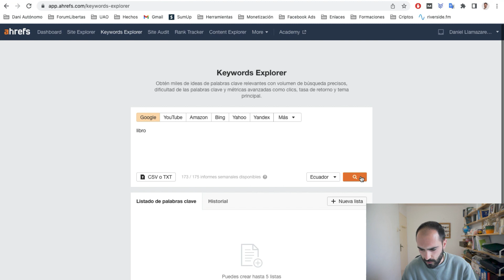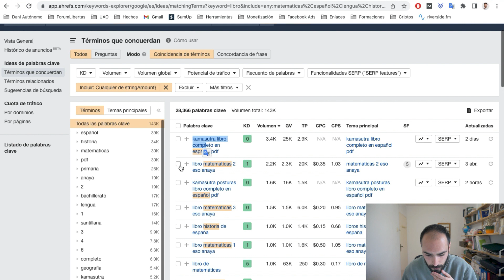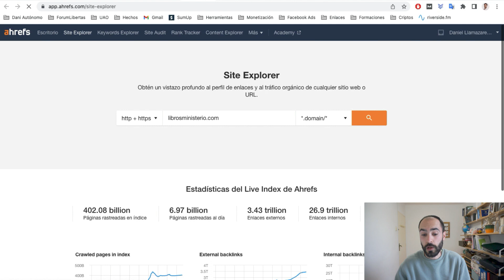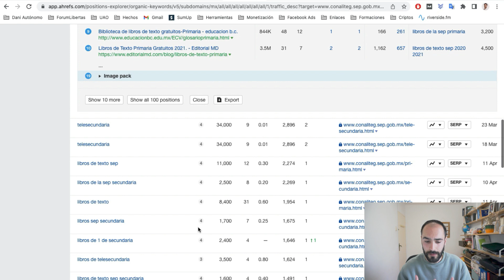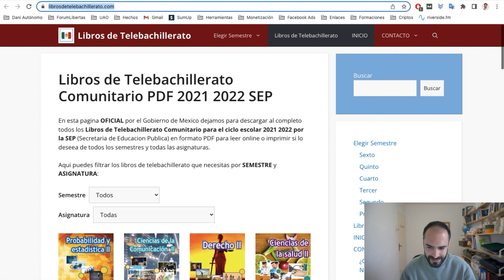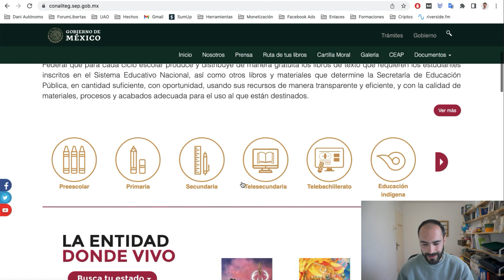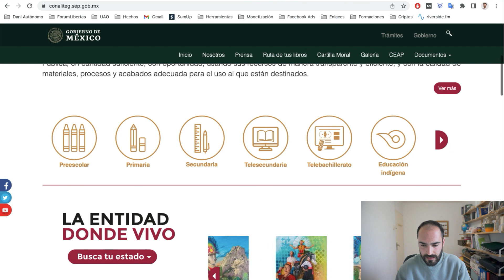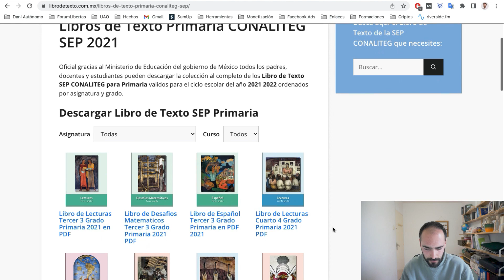✅ Cómo VALIDAR nichos rentables para Adsense (paso a paso)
Seguimos con la serie de Google Adsense, donde os voy a hablar de un nuevo nicho que estoy montando CTC parecido al de libros del ministerio, pero con mucho más potencial.

Índice del vídeo:
0:00 Intro
1:26 ¿Cómo descubrí este nicho?
5:13 ¿Cómo descubrir a los competidores?
9:36 Analizando los fallos de nuestro competidor
15:07 Próximamente...